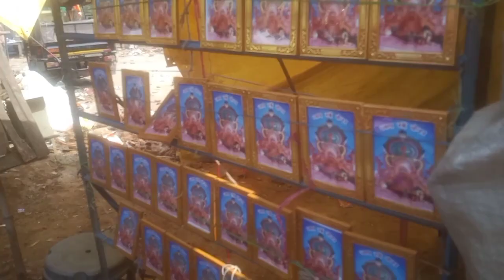jharkhand ka famous kera Mela।। झारखंड का प्रसिद्ध केरा मेला ।।